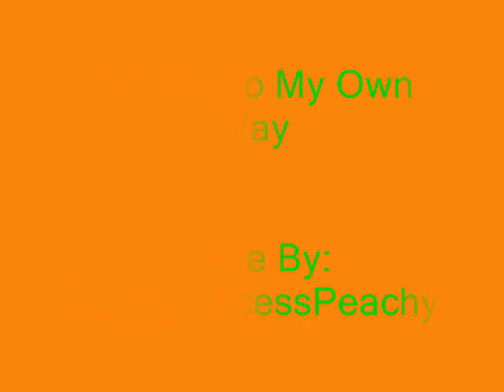I Gotta Go My Own Way - Luigi & Daisy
Here's the Daisy and Luigi Verison of "I Gotta Go My Own Way!" If you want to see a Mario and Peach Verison, Just look in my videos. Thank you!